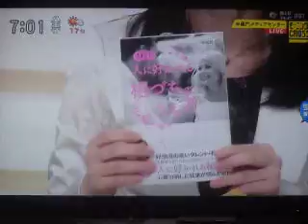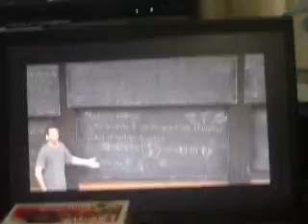GEDC8406 2015.11.11 microchip arXiv TV